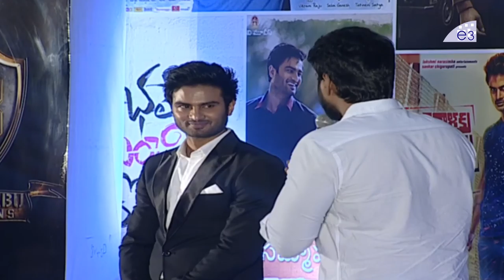Sandeep Kishan Speech At Sudheer Babu Production Logo Launch | Sammohanam | E3 Talkies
Watch Sandeep Kishan Speech At Sudheer Babu Production Logo Launch, Sammohanam, E3 Talkies